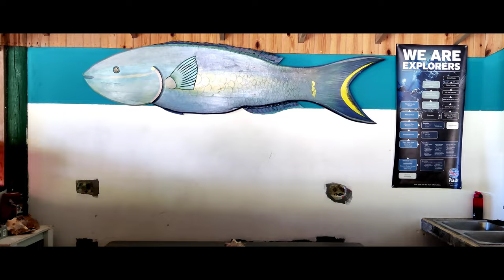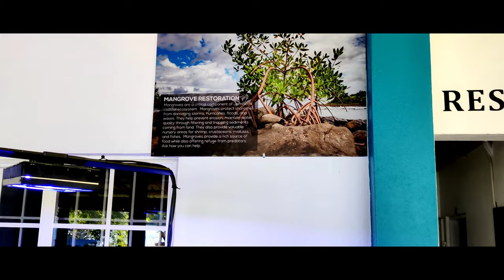VLOG#94 Alligator Head foundation/ Fishing sanctuary/ Port Antonio/ lion fish/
Knowledge is power protect our sanctuary